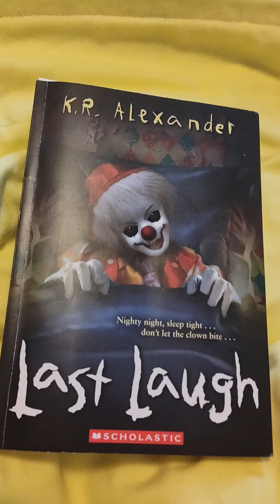Last Laugh by K.R. Alexander chapter 13-17